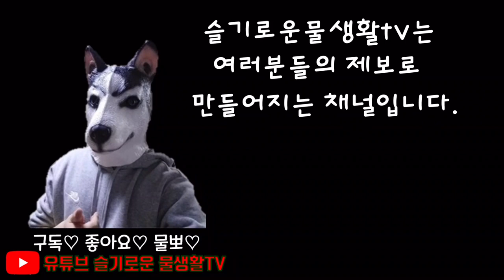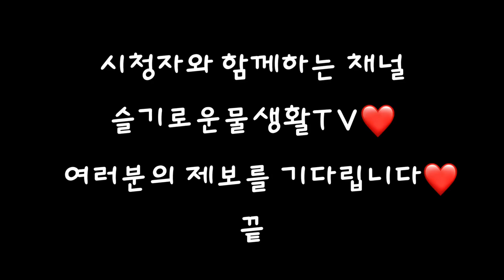사무실을 물방으로 만든 미친 사람들(효자동갈비찜, 라비님)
사무실에 물방을 만든사람부터
갈비찜집에 물방을 만든 사람까지!
물생활에 미친 사람들 열전이 시작된다!